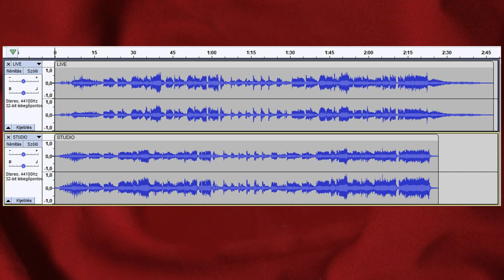EDITH PIAF - Non, je ne regrette rien - LIVE & STUDIO (''parallel'')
A két hanghordozó adatai:
 1./ CD.
       The Legendary EDITH PIAF
       EMI (England) CD-MFP 6071.,  CDB 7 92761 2.,  stereo & mono  1988  Made in EU
2./  LP.
       EDITH PIAF - EINE LEGENDE
       EMI - GEMA 1C 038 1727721.,  LC0542  mono,  1983  Made in Germany